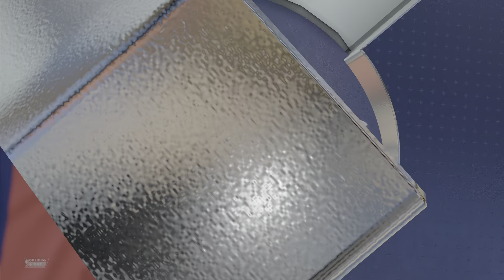NBA 2K 22 Clippers vs Nets Online Simulation Gameplay! [ PS5 4K HDR ]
Earn Rewards for Playing Games! New For 2021!